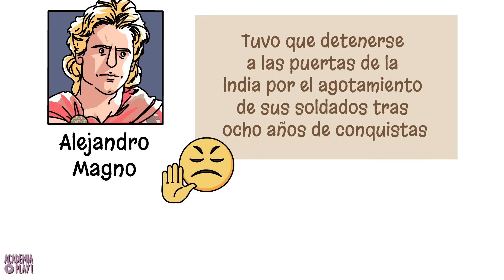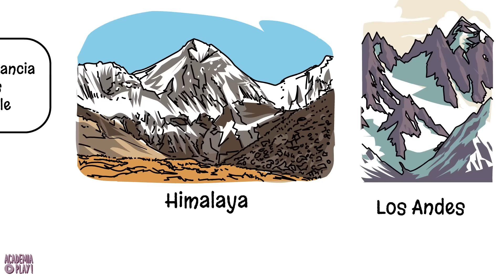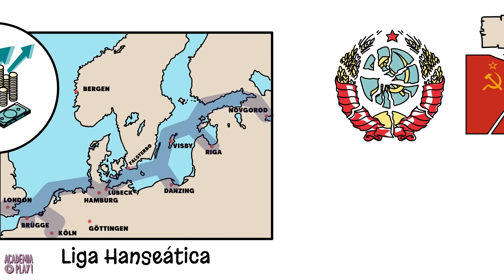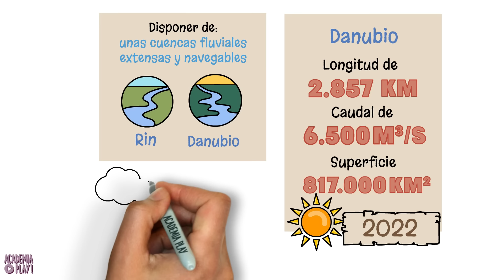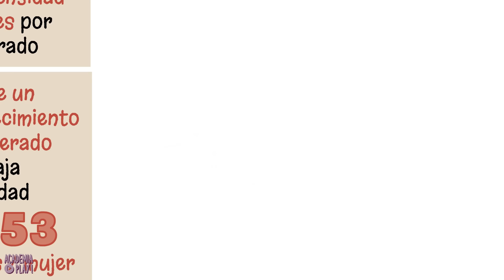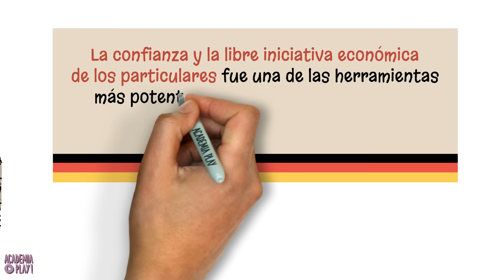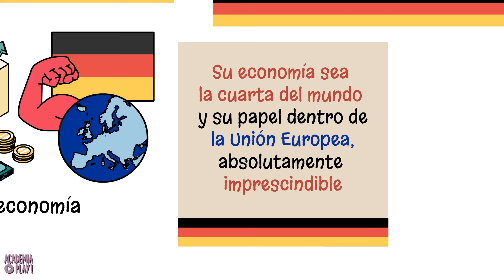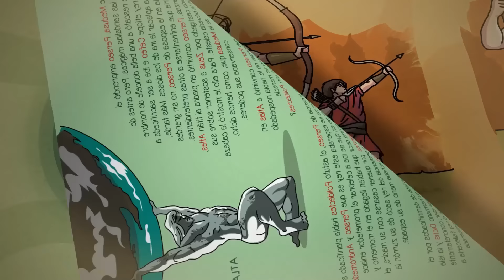Historia y Geopolítica de ALEMANIA 🇩🇪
La «descripción de la tierra», que es como podríamos traducir literalmente del griego la palabra geografía, permite el conocimiento del mundo físico del cual dependemos para nuestra supervivencia. Los pueblos y regiones del mundo, en localizaciones concretas, buscan los emplazamientos más propicios para protegerse, para alimentarse, para vivir seguros. Pero la geografía también es fundamental en las aventuras militares en las que se embarcan las naciones, como pudieron comprobar en carne propia Alejandro Magno cuando tuvo que detenerse a las puertas de la India por el agotamiento de sus soldados tras ocho años de conquistas, o Napoleón en su inútil conquista de Moscú después de que los rusos, con su estrategia de tierra quemada, hubieran dejado sin alimento a las tropas multinacionales francesas.
«El coste de la ignorancia geográfica es inconmensurable», dijo en una ocasión el coronel Thomas Holdich. Y algo debía de saber, pues además de coronel era geógrafo.
Comprender un país es comprender, en primer lugar, su geografía. Alemania es el cuarto país en extensión de la Unión Europea con 357.000 kilómetros cuadrados por detrás de Francia, España y Suecia, pero sus fronteras han cambiado mucho a lo largo de su historia.

Por Óscar Vara

Carlos Siemens, Pedro Romera, Eva L. García Franco, Gian Marco Farina, Pablo de Barreda y Pablo JP.

| SÍGUENOS |